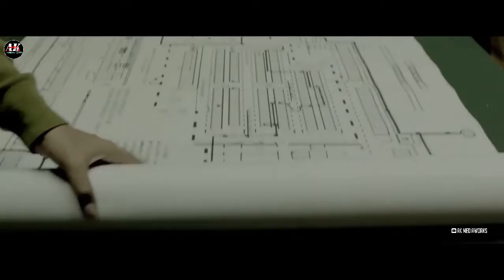Master Teaser (Tamil) | Thalapathy Vijay | Lokesh | Anirudh | VJS | AK Media Works